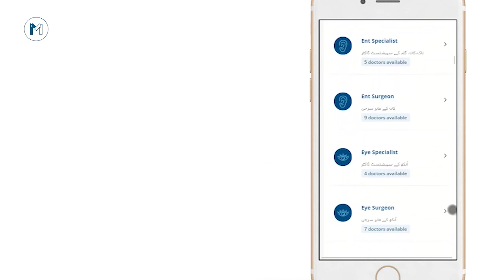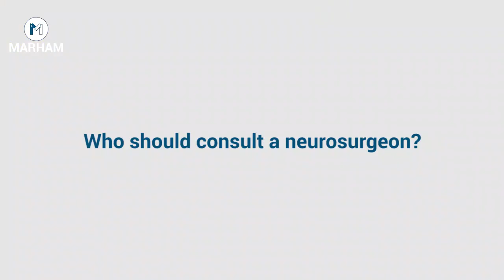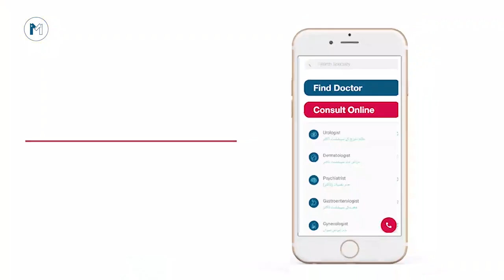Spine Surgery Explained In Urdu/Hindi | Reedh Ki Haddi Ka Ilaj | Dr. Sajid Nazir Bhatti